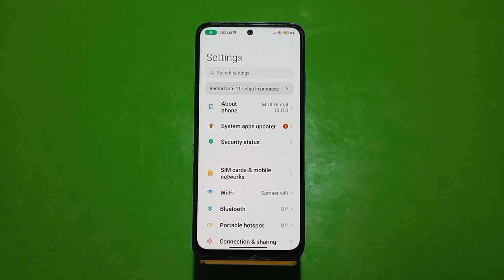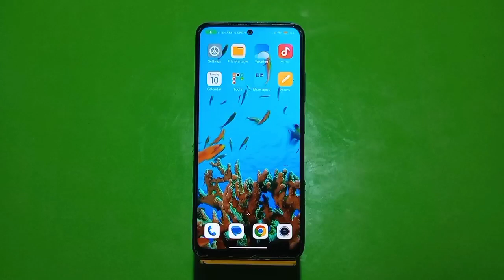How To Set Internet Connection Setting Redmi Note 12 Pro 5G, Show Network Speed,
How To Setinternet Connectionsetting Redmi Note 12 Pro 5G, Show Network Speed